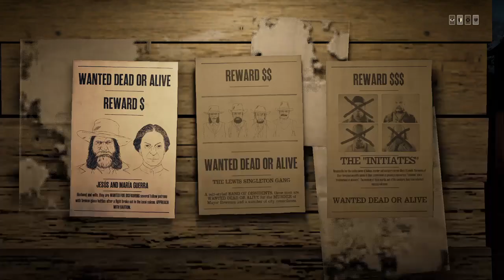Red Dead Redemption 2_20220605003834